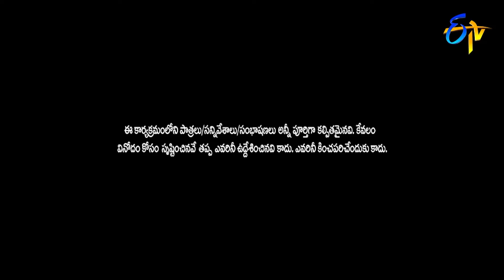Sudigali Sudheer, Getup Srinu, Auto Ramprasad Best Comedy Skit | Extra Jabardasth | ETV